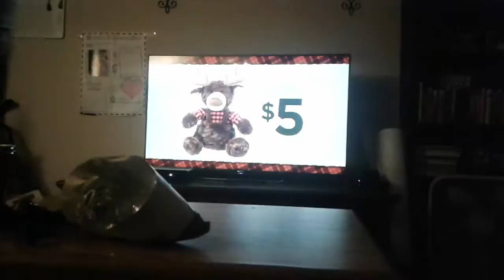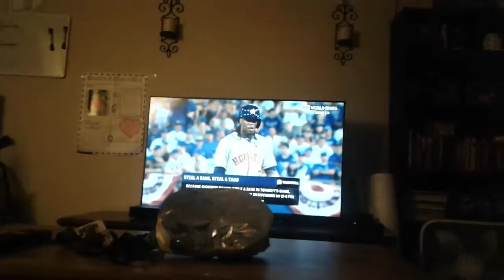Let's go Dodgers